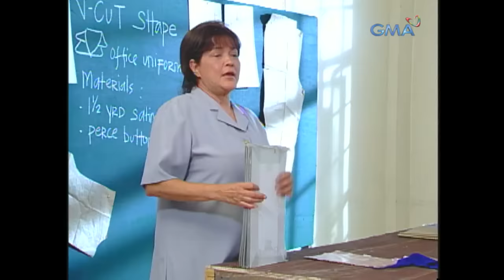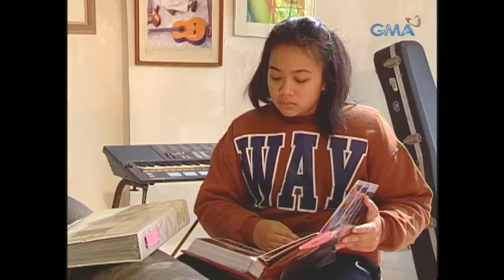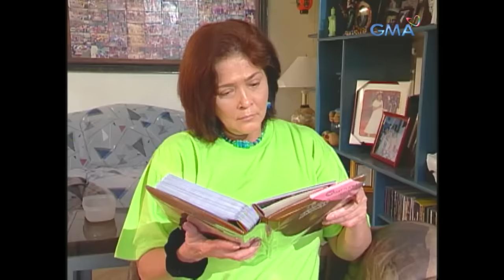MPK: Sa Muling Pagdating Ng Panahon - The Aiza Seguerra Story (Full Episode) Magpakailanman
Aired (July 15, 2004): This is the story of Aiza Seguerra, a child star who reestablished her stardom with the song 'Pagdating ng Panahon' after losing it.

Cast:  Aiza Seguerra, Sam Bumatay, Gina Pareno, Leo Martinez, Iya Villania, Mel Kimura, Gigette Reyes, Amy Robles, Lyn Tamayo